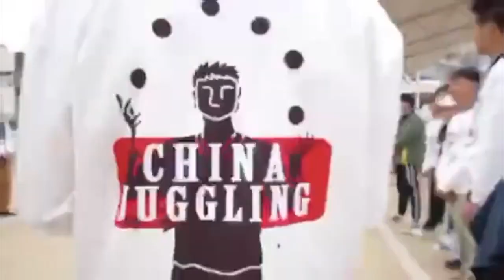WJF International Affiliates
Special thanks to Jasper Moens for creating our 3D Affiliate logos and animations